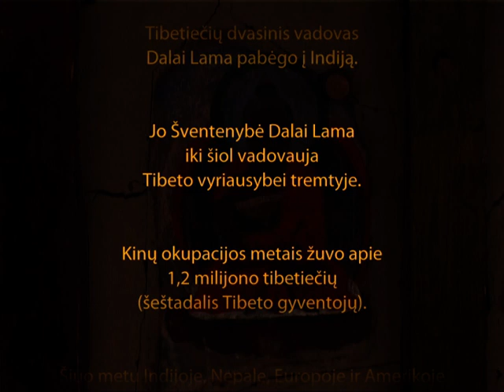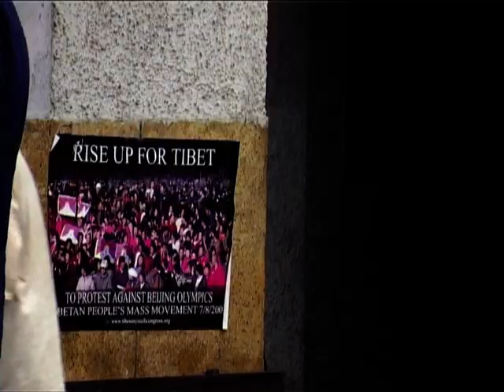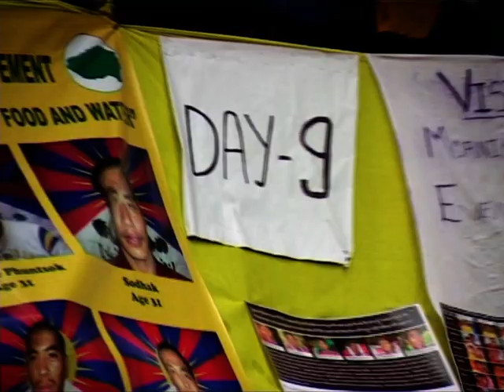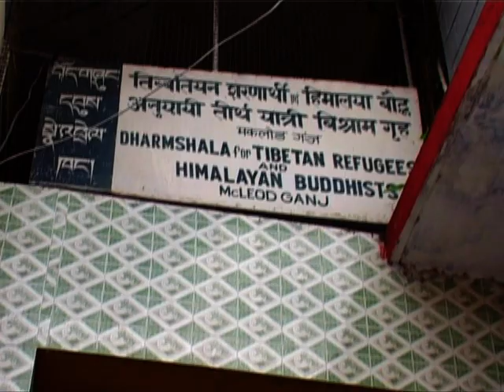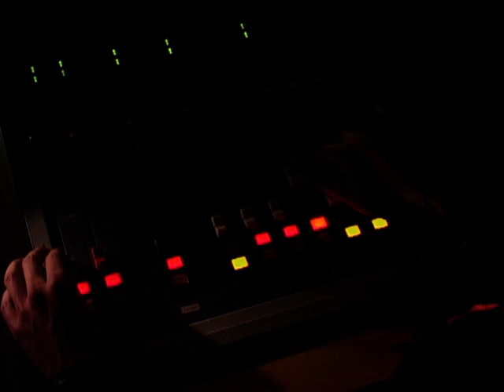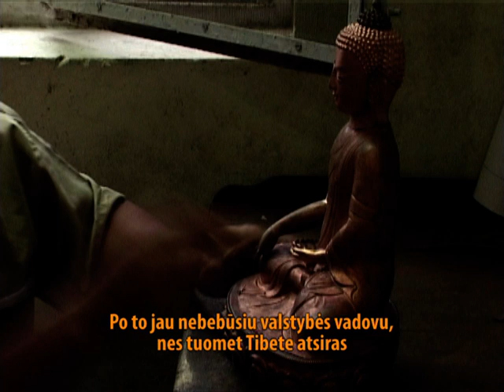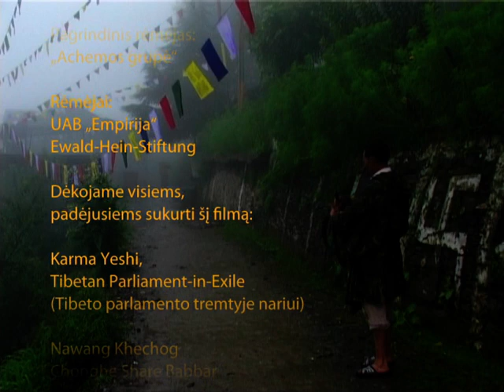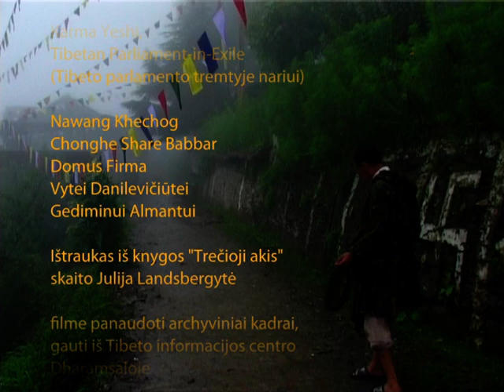Nuo pasaulio stogo. Filmas